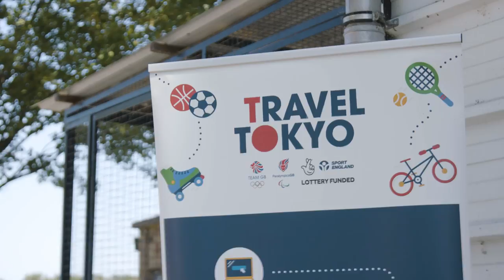World champion Fiona Pennie backing Travel to Tokyo initiative to blaze a canoeing trail